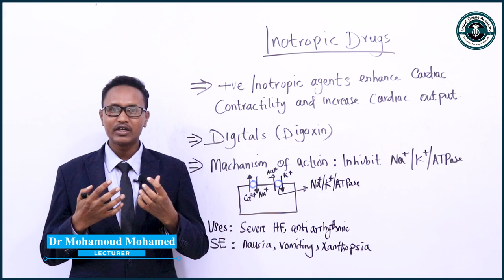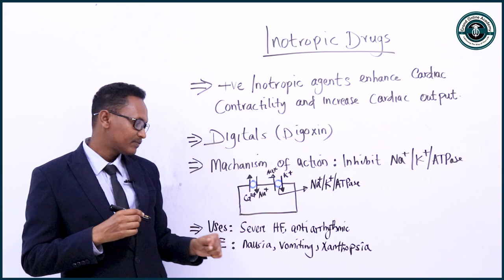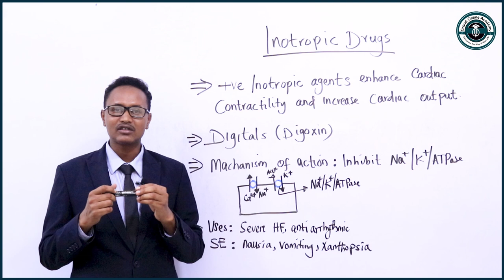Dr. Mohamoud - Inotropic Drugs.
Barro Daawooyinka wadnaha xoojiya

Waxa socota isdiwangelinta fasallo cusub oo Pharmacology ah (Barashada daawooyinka). Hadaba si aad macluumaad uhesho ama iskudiwangeliso, nagala soo xidhiidh numberada hoose ama taabo button ka Whatsapp ka.